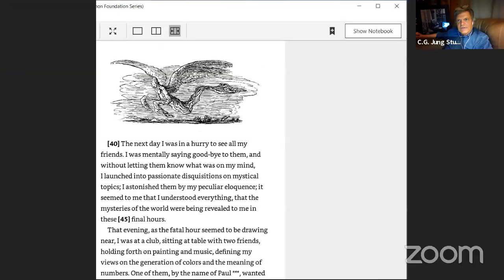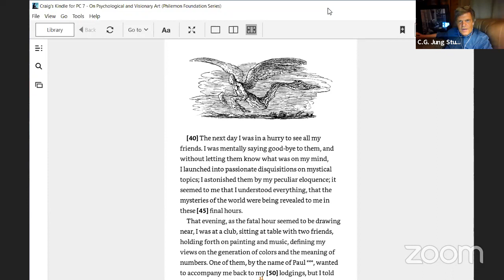C.G. Jung Study Group's Personal Meeting Room